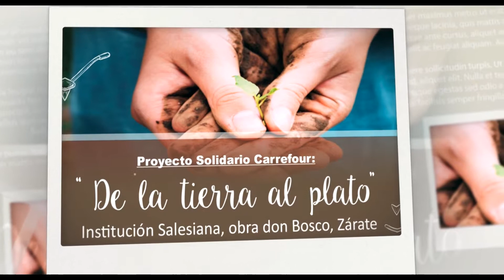Clips para comedor Don Bosco de Zárate, para la campaña: “De la Tierra al plato”